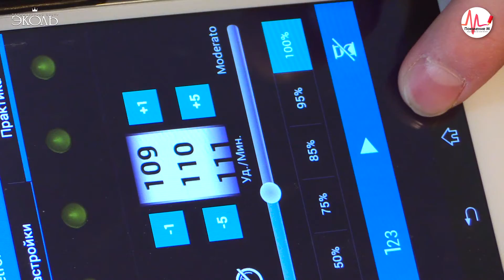Стань гитаристом с «Поколением М»! «Анатомия инструмента»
Участник «Поколения М», артист продюсерского центра «Эколь», музыкант Семен Макаркин расскажет о видах и строении гитар, а также поможет составить тебе правильный план занятий. Учись, играй, загружай свои работы на конкурсы «Музыкалка» (6-10 лет) или «Супер хит» (11-14 лет) и выиграй эксклюзивно гитару Gibson от Дианы Арбениной!